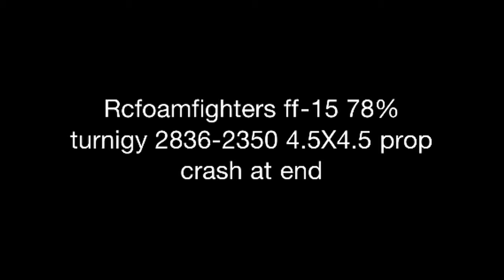Rcfoamfighters FF-15 78% crash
Rcfoamfighters FF-15 printed out at 78% with turnigy 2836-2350 and 4.5X4.5 prop crash at end @